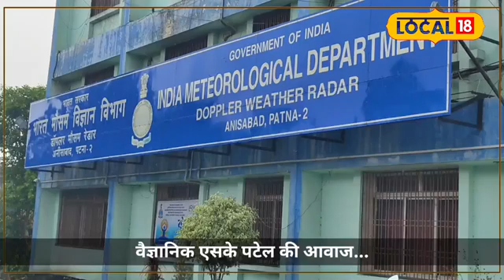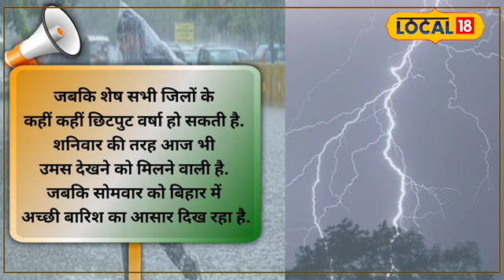Bihar Weather Update: बिहार में Monsoon हुआ कमजोर, आज छिटपुट बारिश के बीच बढ़ेगी उमस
Bihar is once again experiencing a change in its weather. On Saturday, Patna witnessed bright sunshine and humid heat throughout the day. Today, Sunday, the weather is expected to remain the same. Patna's Meteorological Center scientist S.K. Patel has stated that there will be a gradual decrease in rainfall activities. Currently, the monsoon has weakened. This is the reason why there is no possibility of good rainfall in Bihar today.

बिहार के मौसम में एक बार फिर से बदलाव देखने को मिल रहा है. शनिवार को दिनभर पटना में तेज धूप और उमस भरी गर्मी बनी रही. आज यानी रविवार को मौसम का मिजाज ऐसा ही रहेगा. पटना स्थित मौसम विज्ञान केंद्र के वैज्ञानिक एसके पटेल का कहना है कि अब बारिश की गतिविधियों में धीरे धीरे कमी आएगी. फिलहाल मॉनसून कमजोर पड़ गया है. यही कारण है कि आज बिहार में अच्छी बारिश की कोई संभावना नहीं है.